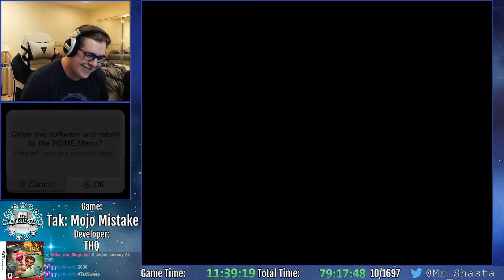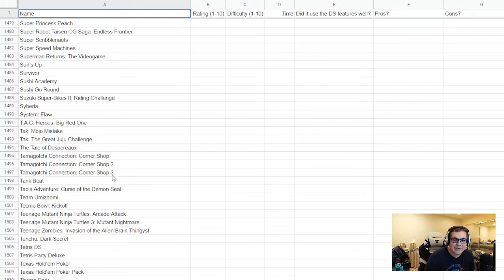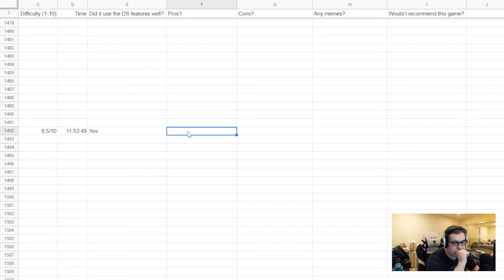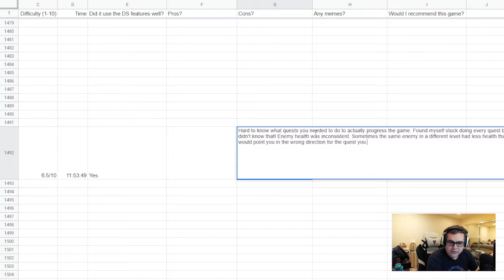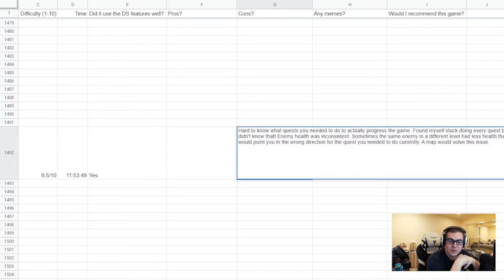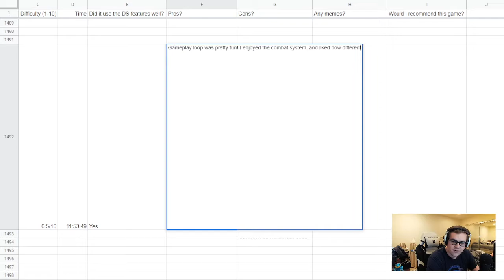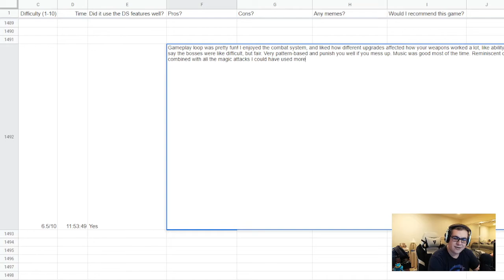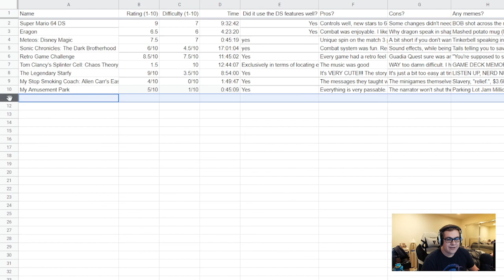DS Destruction #10/1697: Tak: Mojo Mistake Finale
DS Destruction is a project where I aim to beat every single DS game ever released in North America, which there are about 1700 of. It's a project I expect to take many years, but I have a big passion for the system, so I don't mind how long it will take! Even if I don't end up finishing it some day, we will still have some great adventures and fun along the way!